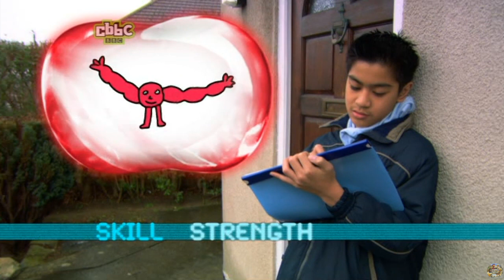CBBC | Tronji - S01 Episode 27 (Caravan Holiday)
Thanks to Anon for this episode.
Episode 27 of 30. All remaining episodes will be uploaded soon.

In this episode:
In Tronjiworld, the Tronjitoddles set off in their caravans for a holiday but they get very lost and become stuck in a forest of giant umbrella mushrooms.

Original air date: 9th February 2010
This exact episode air date: 10th February 2010